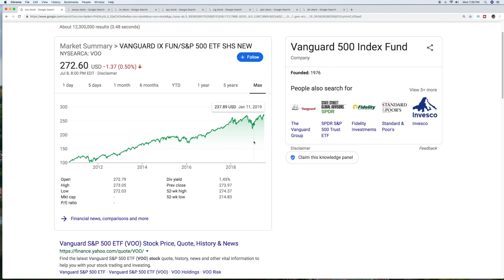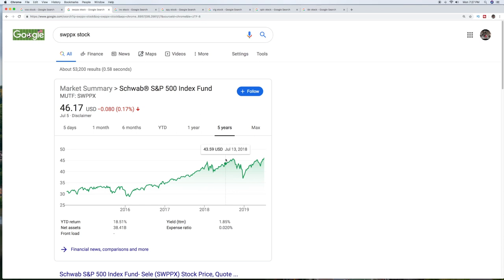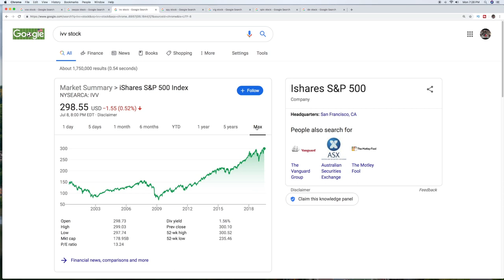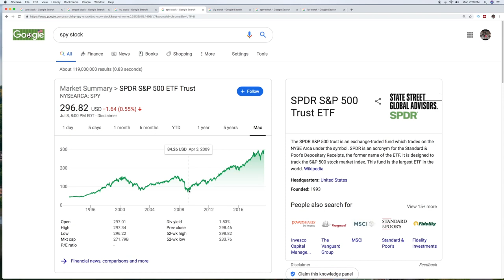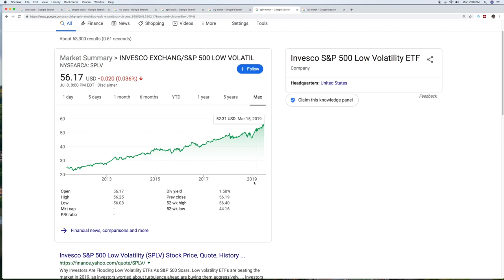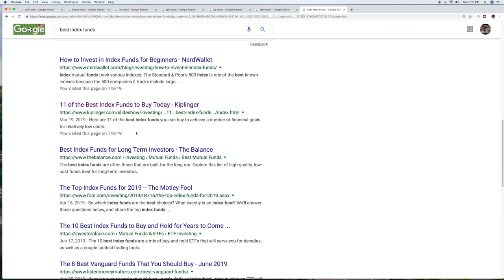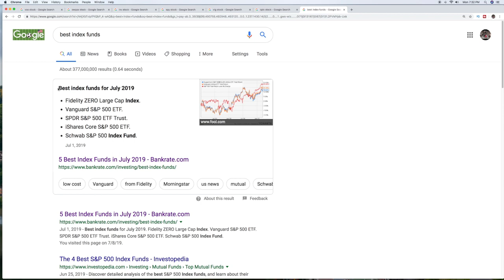Why Should You Invest in Index Funds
In this video we will discuss why you may want to invest in index funds.  Index funds are a great way to diversify your portfolio quickly and have professionals do the heavy lifting when it comes to your investments.  We will cover what a index fund is and why people invest in them instead of individual stocks.

If you are just a beginner with investing and want to learn some safer ways to invest your money then look at the index funds.  These funds usually mimic a stock index and are made up of any different stocks that have proven track records.  This way you don't have all your eggs in one basket and have confidence that you are making a good investment decision.

This video goes over a few index funds and just touches the surface on all the funds you can invest in.  If you are looking for a beginners course on index funds then watch this video.  We promise to keep it fun.

Please consult with a professional investment company if you don't feel comfortable investing in the stock market.  This video is not recommending any specific index funds and is simply letting you know what funds do exist and how they work.  Please do your own research before investing because all investing can lose money.